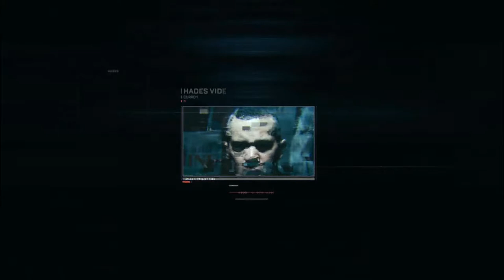Call Of Duty Advanced Warfare Mission 4 Fission Full Game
Advanced Warfare, like the other Call of Duty titles, is presented in a first-person shooter perspective. The game features several significant changes; unlike other installments, Advanced Warfare does not use a traditional heads-up display (HUD); instead, all information is relayed to the player via holographic projections from the weapon equipped. The general gunplay remains unchanged, apart from new mechanics, such as 'Exo' movements. These Exo movements are performed from the Exoskeleton, which allow the player to boost, dash, and sky jump. The game is the first in the Call of Duty series that allows the player to choose differing types of conventional weaponry; for example, the game features regular conventional firearms, but the player can choose to use laser or directed energy weaponry, both of which have differing attributes. In addition to Exo movements, the game features different Exo abilities, such as Exo Cloak, which allows players to turn transparent for stealth for a period of time.
The single-player campaign features one playable character, Jack Mitchell, as opposed to multiple characters in most previous Call of Duty games.[10] It uses pre-rendered cinematic cut scenes, similar to Call of Duty: Black Ops II, to assist in the story aspect of the campaign. After each mission, the player is given a certain number of upgrade points that can be used to upgrade the Exo suit or weapons. The player can upgrade detection, armor, resistance, tactical, lethal grenade, sprint, recoil, flinch, reload, quick aim, and battery. The number of points that are given is determined by the players performance in the missions. The player may earn additional points by completing specific side objectives, one of which is collecting the game's collectable 'Intel'. The player can switch between different grenades, all of which possess distinctly different abilities.